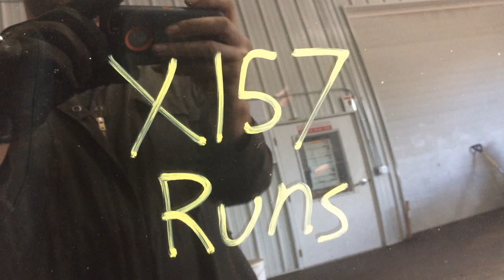x157 Fusion 1.6L EcoBoost engine run test